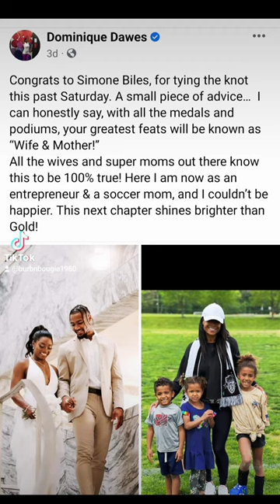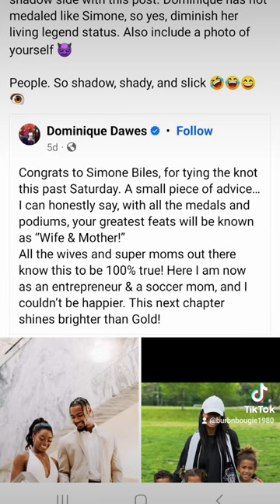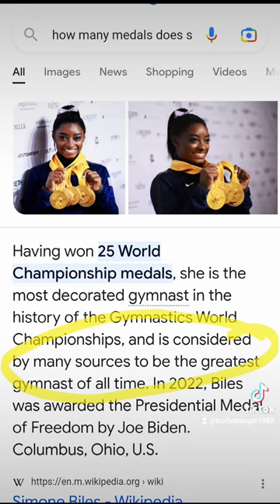Dominique Dawes's Tacky Post "Congratulating" Simone Biles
This post from Dominique Dawes to Simone Biles was so tacky Don't make being a wife and mom your whole personality. We are more than that. mother wife motherhood olympians olympian dominiquedawes Simone Biles